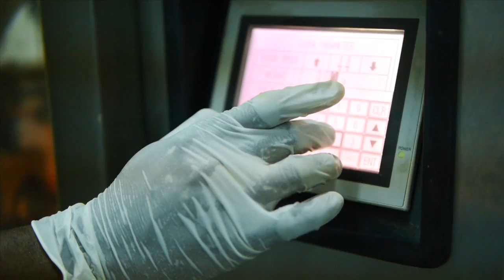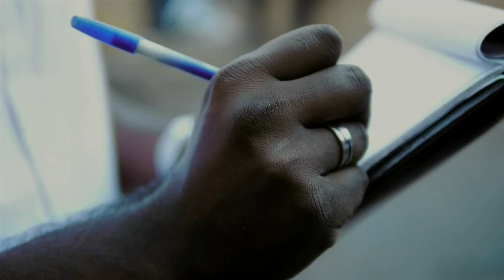Lawrence Wong - LaTrobe - Nominé au AfrAsia Tecoma Award 2014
SECTEUR : AGRO-ALIMENTAIRE

IL PREND SA PLACE SUR UN MARCHÉ HYPER-CONCURRENTIEL

PROGRESSION
La Trobe vit au rythme d'une croissance soutenue depuis sa création en 2001, en développant une production locale et en créant ses propres marques sur un marché agroalimentaire hyper-concurrentiel. Son chiffre d'affaires a franchi le cap des 400 millions de roupies (10 millions d'euros).

INNOVATION
La Trobe a été la première entreprise à produire du lait UHT localement. La première aussi à lancer une unité de conditionnement Tetra Pak, leader mondial qui fait référence.
Création de nouvelles marques pour le lait, Snowy, et pour les jus de fruit, Nature's Juice.

DYNAMISME À L'EXTÉRIEUR
Acteur encore inconnu, La Trobe a pu traiter avec le leader australien du lait en poudre, Murray Goulburn, qui lui a fait confiance. Le lait est conditionné à Maurice et vendu sous la marque Snowy. Aujourd'hui, l'entreprise prospecte de manière active pour exporter son lait et ses jus de fruit ou pour fabriquer sous des marques de distributeur.

ENGAGEMENT CITOYEN
Soutien aux ONG Mauritius Wildlife foundation et Reef Conservation à travers l'organisation de la grande course de VTT Rando Raid. Collecte de dons au profit d'ONG telles que Caritas.